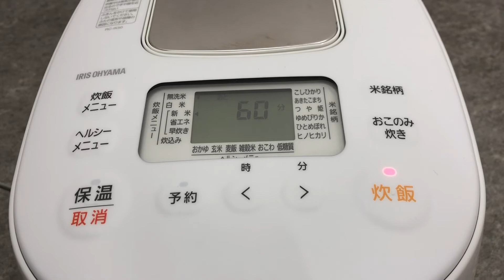□アイリスオーヤマ 銘柄炊き IHジャー炊飯器 2021年製 RC-IK50-W 5.5合 米屋の旨み ヘルシーメニュー 3層極厚火釜 IRIS OHYAMA □22070404